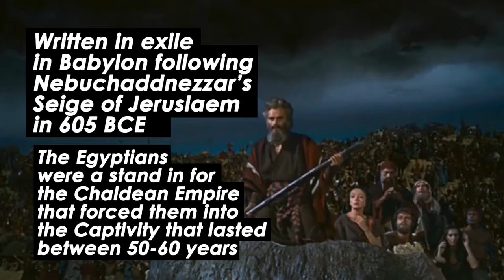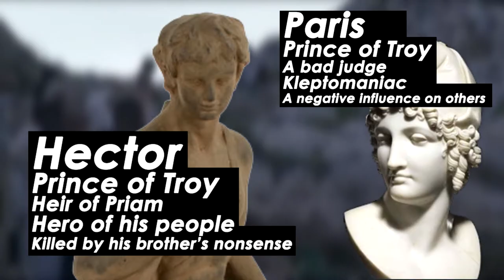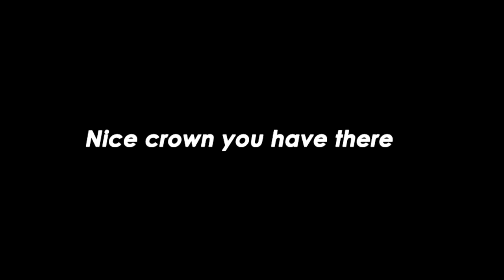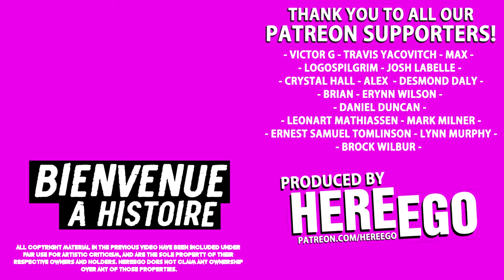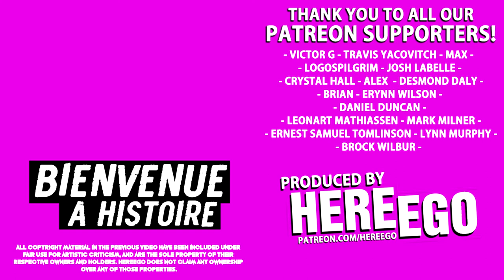Caesarion - King Of The World - Bienvenue A Histoire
How the child of Caesar and Cleopatra inherited the world and lost it all.

Hosted by Mikki A Lexa
Produced by HereEgo